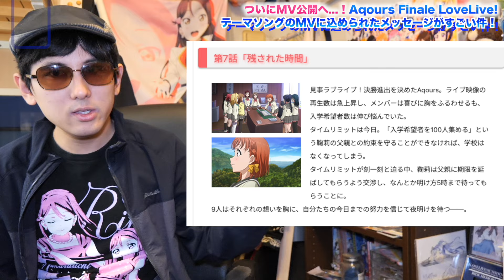【電撃告知】Aqours、最後のライブの新曲「永久hours」実写MVに込められた意味が凄すぎる件【ラブライブ！サンシャイン!!】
当チャンネルのオリジナル特典やメンバー独占生放送をメンバー登録してチェックしてみては...！

今日も動画見てくださいましてありがとうございます！当チャンネルはみなさんと共に成長していきます！

〈X(旧Twitter)もぜひフォロー宜しくお願いします！〉

撮影機材：SONY α7CR FE PZ 16-35mm F4 G SELP1635G, Panasonic ‎DC-GH5M2, G VARIO 12-60mm,
編集機材：Apple Macbook Pro 14 inch 2023（M2 Max）
編集ソフト：Apple Final Cut Pro, Motion, Pixelmator